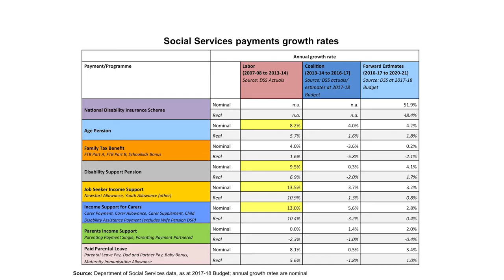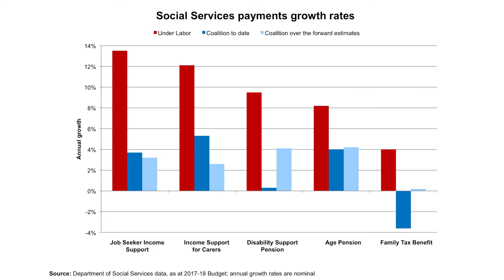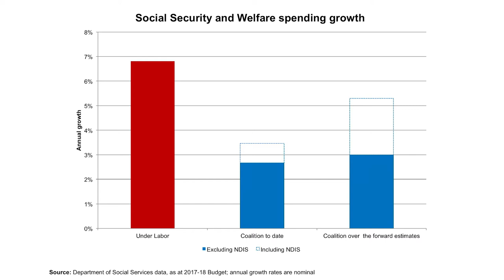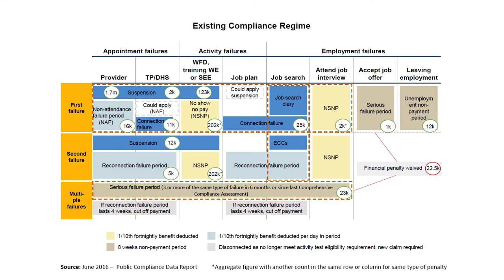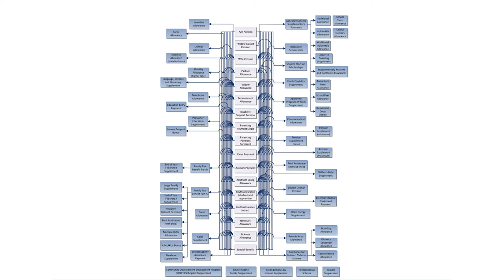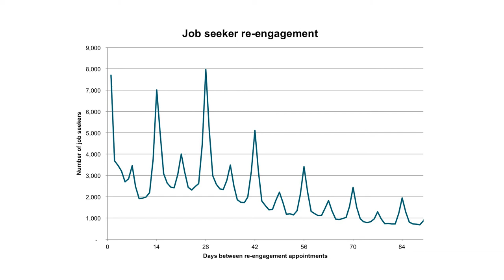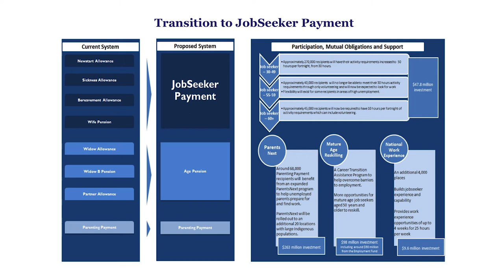Christian Porter: Reforming welfare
Minister for Social Services Christian Porter outlines the rationale and benefits for welfare policy changes, including the Basics Card and drug testing of welfare recipients.